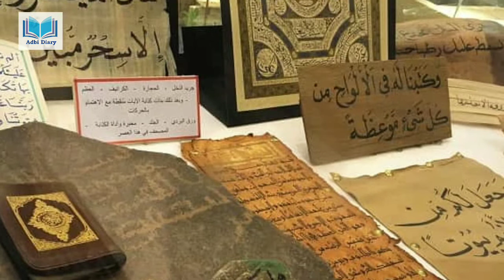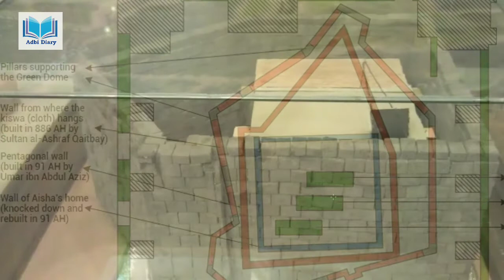Roza e Rasool SAW ka Androni Manzar || History About Roza Rasol PBUH